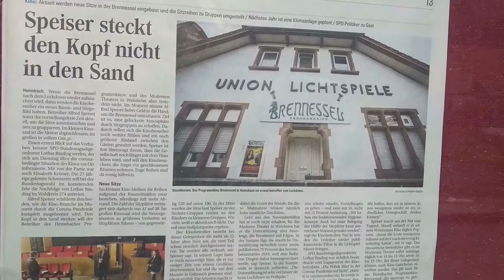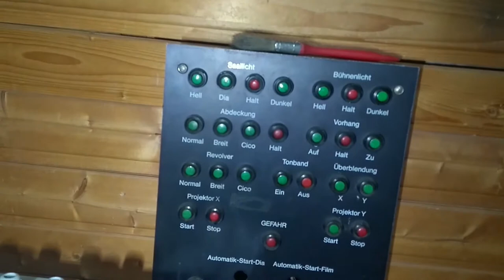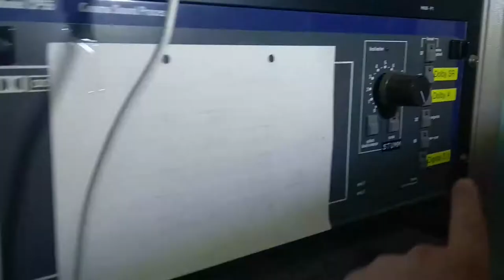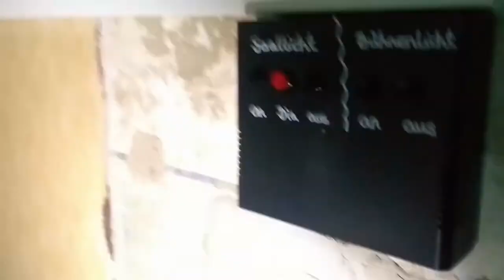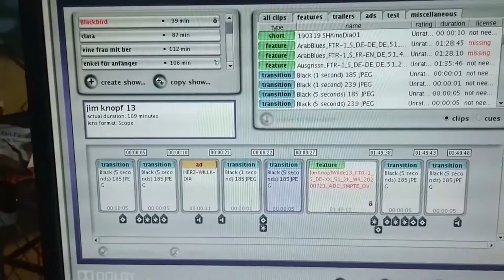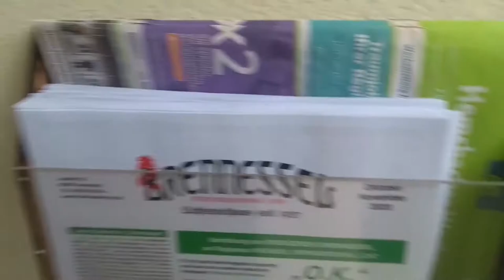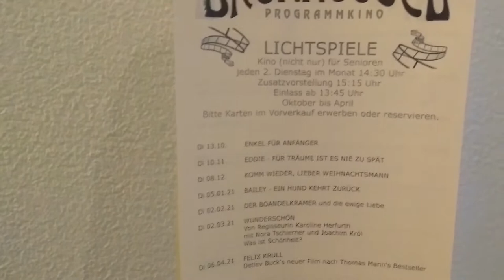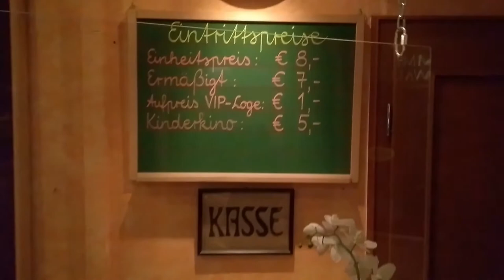𝗞𝗶𝗻𝗼-𝗤𝘂𝗶𝗰𝗸𝗶𝗲: Brennessel in Hemsbach - Hinter den Kulissen und neue Stühle!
In diesem Video ein kurzer Einblick ins Brennessel in Hemsbach an der Bergstraße.
Ich habe heute die Gelegenheit genutzt und während dem Stühle Einbau ein paar Bilder eingefangen.

Bitte entschuldigt das Knacken im Ton! Wir bedanken uns bei Motorola für dieses Qualitätsprodukt.

Die übrig gebliebenen Stühle stehen in Kürze auf der Webseite des Kinos zum Verkauf.